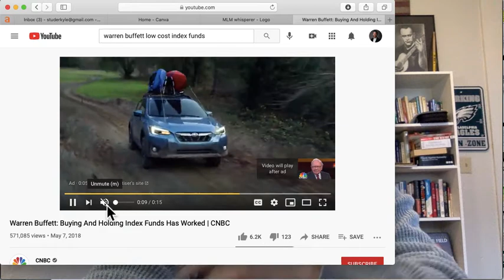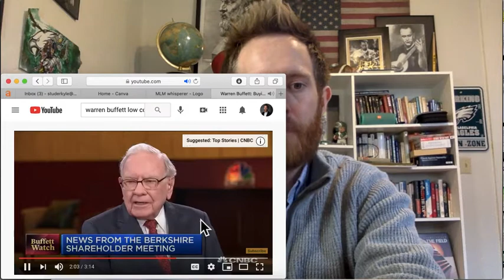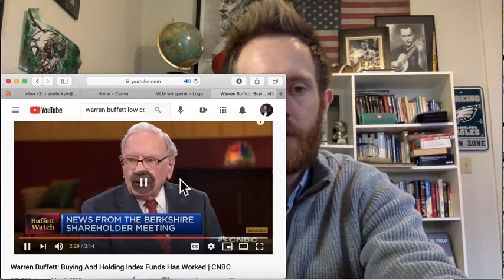Life Insurance Agents Don't Neglect Retirement. SAVE. INVEST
Life Agents Don't Neglect Retirement. SAVE. INVEST. Final Expense

In this video I share some things Ive read about low cost index funds. I am not a financial advisor. The info I share is from Tony Robbins book Unshakeable and Benjamin Grahams book The Intelligent Investor.  I reference two very helpful YouTube videos created by Graham Stephan and Warren Buffett.

I can teach you to sell final expense like a pro.
Kylestuder.com